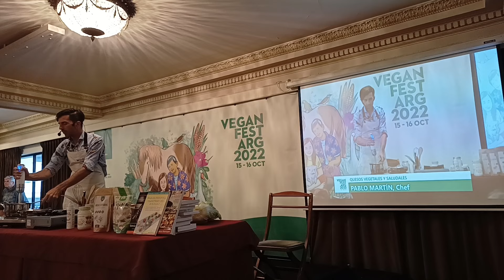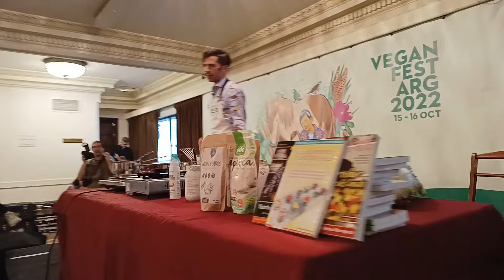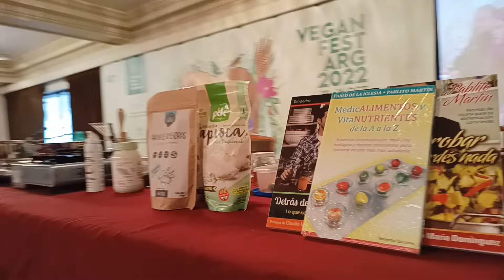MASTERCLASS de “Queso mozzarella vegano”, “Quesos fermentados” y “Tacos sin gluten” – VEGANFEST 2022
La mejor mozzarella vegana que probarás en tu vida! que sí derrite y no lleva mucha féculas ni almidón... What?! sip, tal cual. Tiene un sabor increíble y es súper elástico.

En esta masterclass que di en el VeganFest de 2022 ense{o todos los secretos para hacer quesos veganos, quesos fermentados y masa para taco sin gluten y con harina de tapioca.

✅La harina de Tapioca que uso es de PDK saludables.
✅La levadura nutricional y el eretritol de Waw Food
✅El aceite de coco es de God Bless You
✅Los recipientes son de Vibra Riqueza interior
✅Y la MasterClass la di en el Vegan Fest 2022 :)

🤩 ¿Quieres AYUDARME? 🥳
Si te Gustan Mis Recetas y tienes un Amigo o Familiar a quien le podrían Gustar... ¡COMPÁRTELAS! Así me Ayudarás a que mi canal Crezca y pueda llegar a más Personas... y seguir creando MÁS VÍDEOS como ÉSTE... 💪🏻💪🏻💪🏻

Aprovechá el super descuento en todos mis cursos y en el E-book de “Alimentación saludable y Liderazgo”